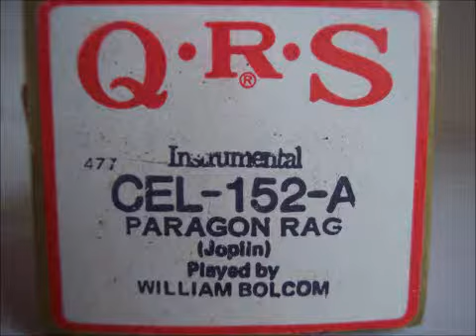QRS CEL-152-A "Paragon Rag" (Joplin) Played by William Bolcom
88 note  "Paragon Rag" (Joplin) Played by William Bolcom played on 1925 Harrington upright player piano